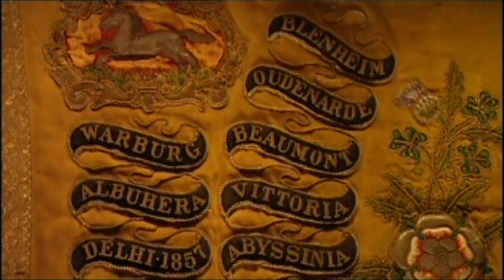Royal Scots Museum With Bagpipes Music On History Visit To The Castle Edinburgh Scotland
Tour Scotland short 4K travel video clip, with Scottish bagpipes music, of the Royal Scots museum on ancestry, genealogy, family history visit to the castle in Edinburgh, Britain, United Kingdom. The Royal Scots Greys was a cavalry regiment of the British Army from 1707. Their most famous day was on June 18, 1815,  when the Scottish cavalry’s 400 grey horses thundered towards the French forces, spearheading the Duke of Wellington’s Anglo Allied army’s victory against Emperor Napoleon. But the heroic actions of the Scots came at a cost with 200 men and 224 horses from The Greys falling in battle, either killed or wounded. The heroic charge struck a thunderbolt into the heart of Napoleon’s legions and helped halt his bid for dictatorial dominance in Europe. Napoleon called them “ Les terrible chevaux gris ” as he witnessed the might of the Royal Scots Greys being unleashed onto the battlefield of Waterloo in one of the most important cavalry charges in history. The regiment's history began in 1678, when three independent troops of Scots Dragoons were raised. In 1681, these troops were regimented to form The Royal Regiment of Scots Dragoons, numbered the 4th Dragoons in 1694. They were already mounted on grey horses by this stage and were already being referred to as the Grey Dragoons. When inspected by William III in 1693, it was noted the regiment was mounted on grey horses and the original grey coats were replaced with red, or scarlet, coats with blue facings, proclaiming the Scots Greys Royal status. At the Battle of Elixheim in 1705, the Scots Greys participated in the massed cavalry charge which broke through the French lines. Renamed the Royal North British Dragoons, their next significant action was the Battle of Oudenarde.[19] At the Battle of Malplaquet in September 1709, they captured the standard of the French Household Cavalry. With the French Revolution in 1789, and the increasing tensions between Great Britain and Revolutionary France, the Scots Greys were brought up to strength and then expanded with four new troops to nine troops of dragoons, each of 54 men, in 1792 in anticipation of hostilities.  Of interest to folks with ancestry, genealogy or Scottish Family Roots in Scotland who may wish to visit one day. Find things to see and do in Scotland where you are always welcome.